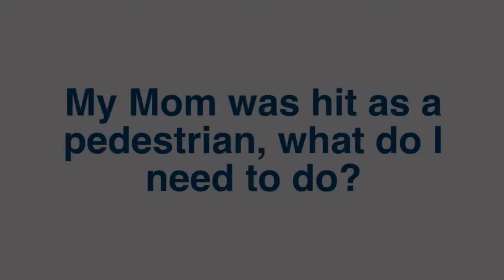My Mom was Hit By a Car as a Pedestrian, What Should I Do?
Video Transcription:
  Pedestrian accidents in Florida  are very common. They can happen in a crosswalk, a parking lot or some other situation. Many times the victim of such an accident may live alone and don't have an immediate family member that lives nearby. Often times the person who is making the decisions for the family member who was injured lives out of state and they are either looking for a lawyer or looking for information on what they should do.

  Bradenton pedestrian accident attorney, Jim Dodson has taken his 25 years of experience to put together an free guide that will help accident victims and their family members understand what to expect after a pedestrian accident. The  Florida Pedestrian Accident Guide  will give you information on what insurance will cover the medical bills, how to deal with the insurance adjuster and it will help you decide whether or not you need a lawyer.
 Have You Been Injured In A Pedestrian Accident?

If you've been hurt in a pedestrian accident you should speak with an  experienced personal injury attorney  as soon as possible.